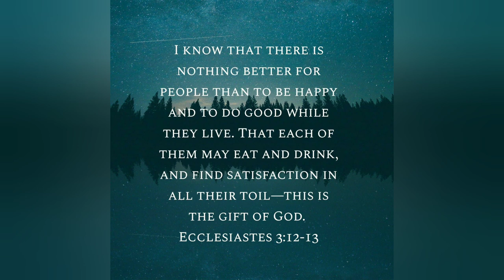How to BLOW IT ✓ Idaho Pronghorn Antelope Hunt. | Archery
TURN UP YOUR SPEAKERS, WE'RE HUNTING!!! and join us for a full day hunt sitting over a waterhole.  Saw a few animals but all misses!  A big tip in how to miss a shot while sitting down.